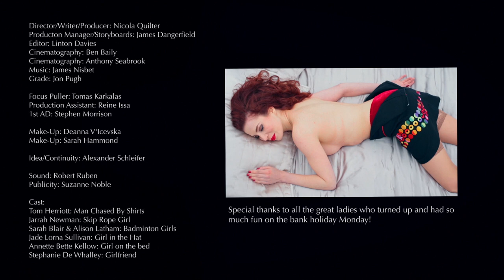Skirt Fever, Nicola Quilter Label Promo